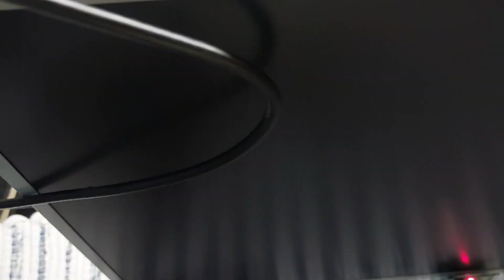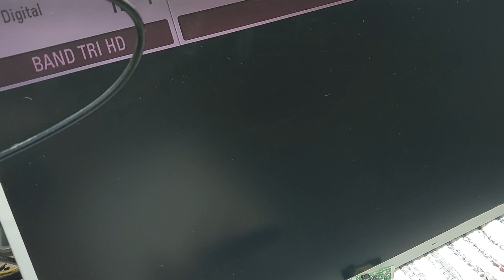Botão power da TV parou de funcionar. Vamos resolver isso de vez.